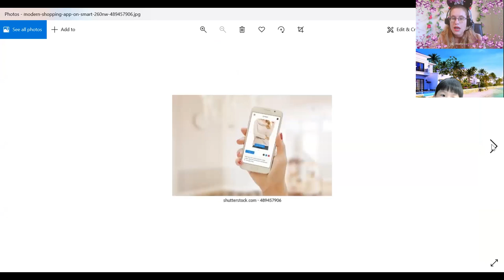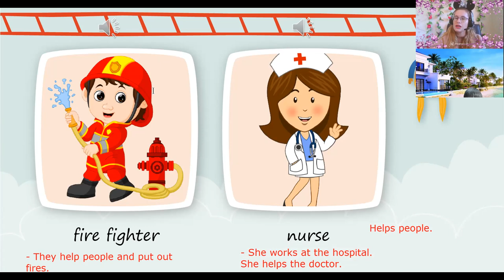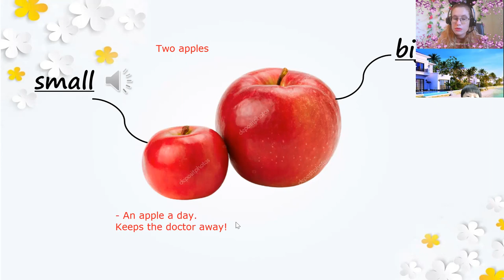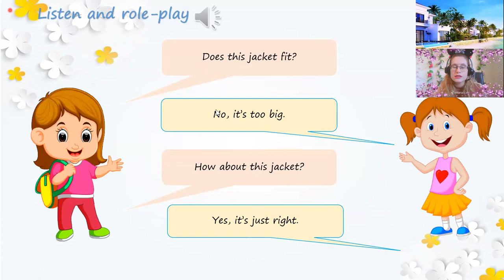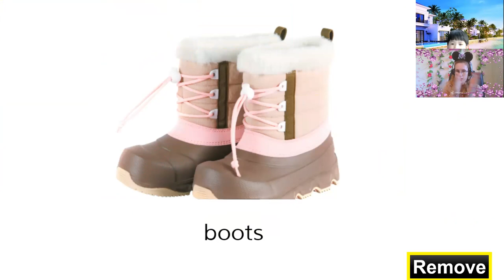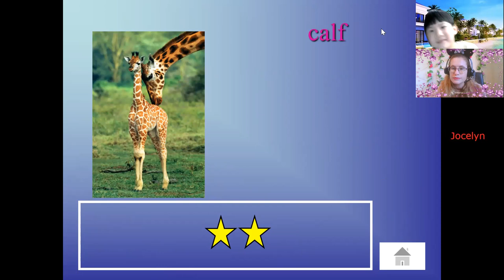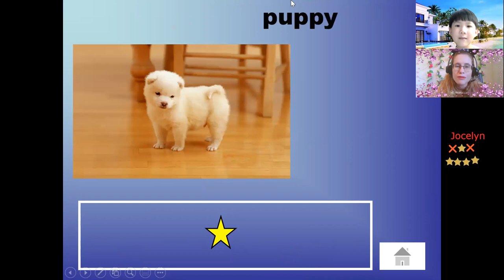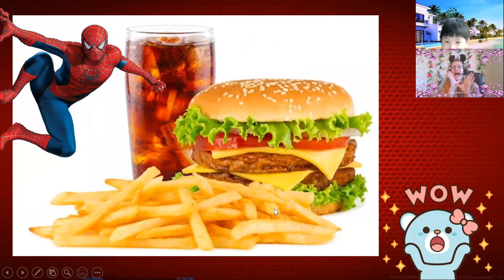Ngô Phúc Lâm -Zoe Bắp- DD3- Unit 3- Lesson 3 14:00- 14:45